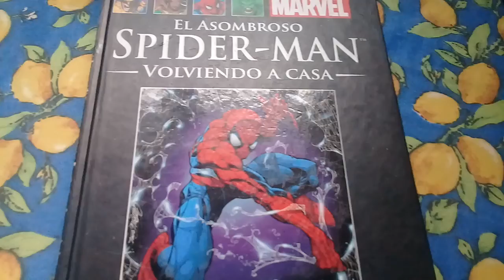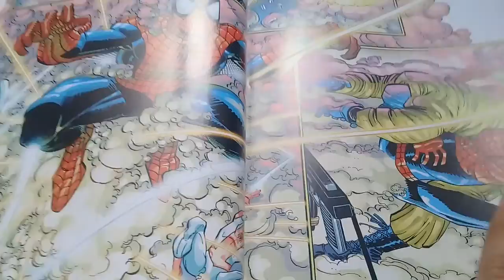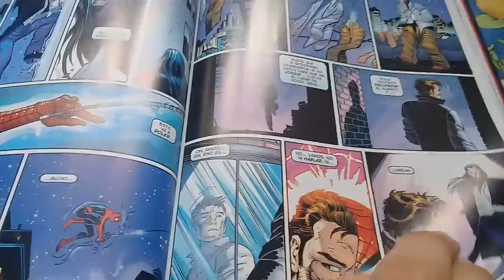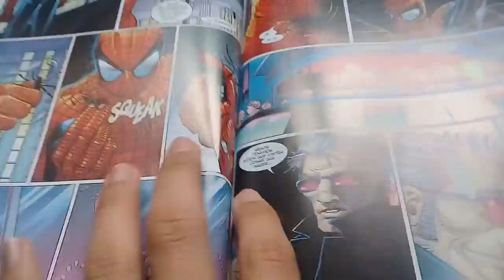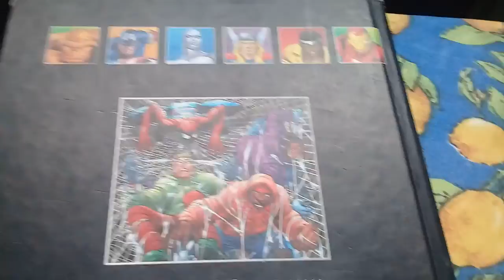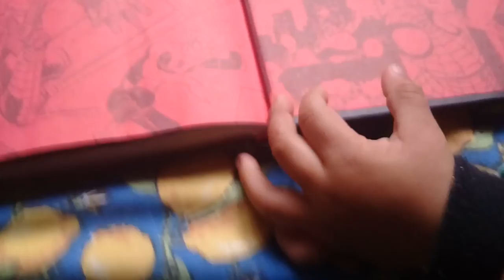Novelas Graficas de MARVEL N°21